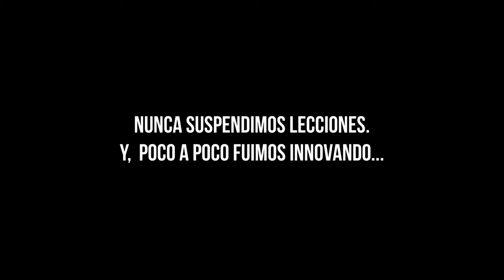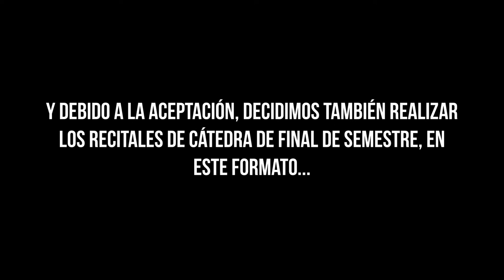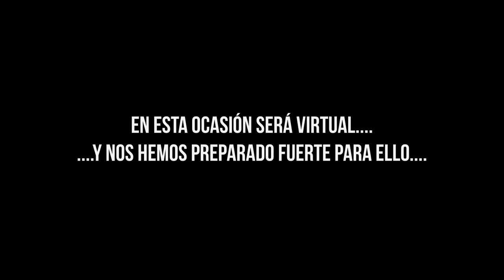Concierto de Clausura (Formato Virtual) - I Semestre 2020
La Escuela de La Música de La Municipalidad de La Unión Presenta: